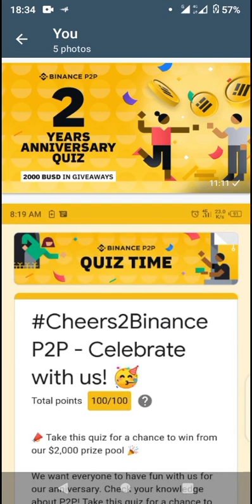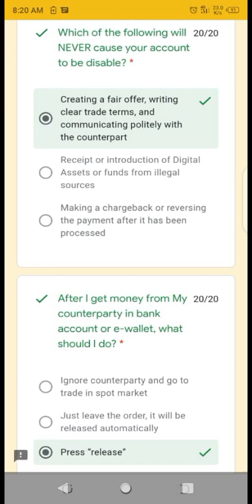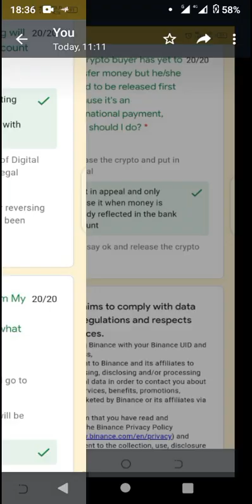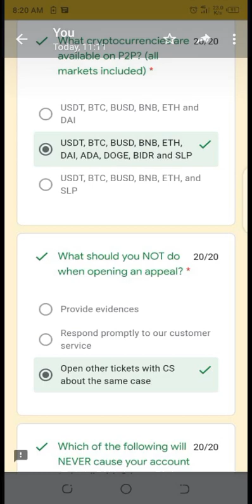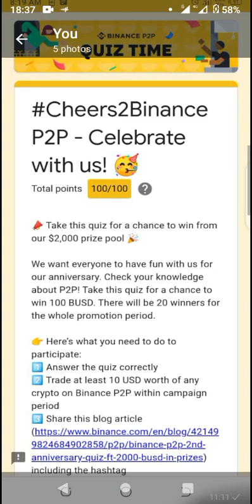2,000 BUSD Binance P2P Anniversary Quiz & Answers - Crypto Airdrop | Coinmarketcap Airdrop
2,000 BUSD Binance P2P Anniversary Quiz & Answers - Crypto Airdrop | Coinmarketcap Airdrop

More Updates Coming - Stay INFORMED!